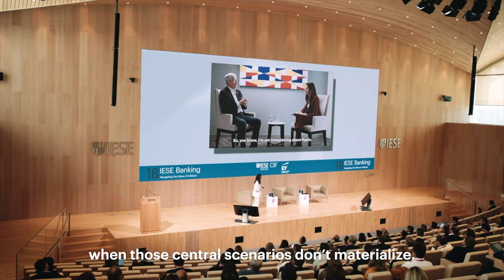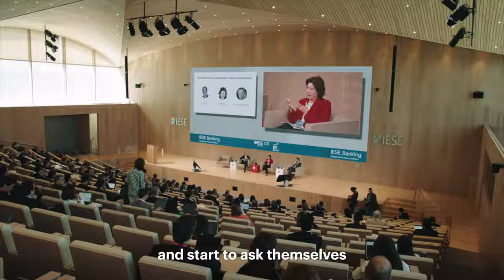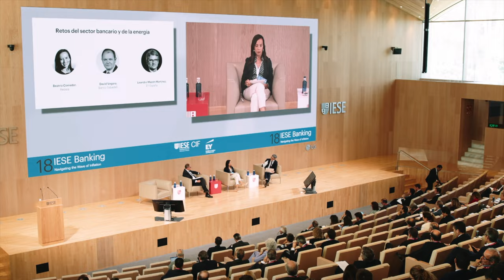Navigating the Wave of Inflation (18 IESE Banking)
The 18 IESE Banking Meeting focused on the current situation the sector faces due to the unprecedented levels of inflation and how banks should tackle all those changes.

Jamie Dimon, CEO at JP Morgan, was one of the top speakers for the event. While the executive could not attend the meeting in person, Prof. Mireia Giné was able to record an in-depth interview on May 1st, right after JP Morgan announced the acquisition of First Republic Bank.

Prof. Germán López-Espinosa, the Academic Director of the Meeting, remembered that uncertainty is a given and that banks have fallen in the past and will inevitably fail in the future.

José Carlos Hernández, Partner at EY Spain, also pointed out that while markets and regulators foresee central scenarios vis-a-vis inflation and interest rates, the past has shown that sometimes those predictions don't materialize.

Mario Delgado, Partner at EY Spain, explained that the banking sector is facing the challenge of managing high-interest rates, which will mean higher profits in the short term, but that, in the medium-term, will also represent a challenge in the impact to the payment capacity of their counterparties.

Pablo Hernández de Cos, Governor of the Bank of Spain and Chairman of the Basel Committee on Banking Supervision, recommended a clear strategy to all banks: to allocate part of the increase in profits obtained in the short-term to improve their resilience and their ability to better cope with possible losses associated to worst-case risk scenarios.

Victor Constâncio, Former Vice-President of the European Central Bank, remarked that aiming to get inflation back to 2% is a goal too tight in the present conditions. And that's why in the US, he added, there's a discussion in the public domain about moving this target to 3%.

Alejandra Kindelan, President of the Spanish Banking Association, addressed the role of the banking system in decarbonizing the economy. She stated that while it's easy to invest in green activities, it is much more important to start investing in activities that are considered brown or brownish and need to turn green. And that this should be a clear objective for supervisors, as it should be.

Regarding the AMLA, Álvaro López Barceló, Treasury and Financial Policy Managing Director at the Ministry of Economic Affairs and Digital Transformation, reminded the audience that Spain has committed to preventing money laundering. And this is something that should be taken into account when choosing the country that will host the agency.

Also in the video:

Onur Genç, CEO, BBVA
Héctor Grisi, CEO, BBVA
Gonzalo Gortázar, CEO, Caixabank
María Dolores Dancausa, CEO, Bankinter
Beatriz Corredor, President, Redeia

Jordi Gual, Professor, IESE Business School
Dominique Laboureix, Chair, Single Resolution Board
To know more: industrymeetings.iese.edu